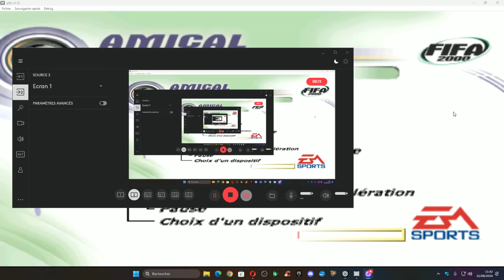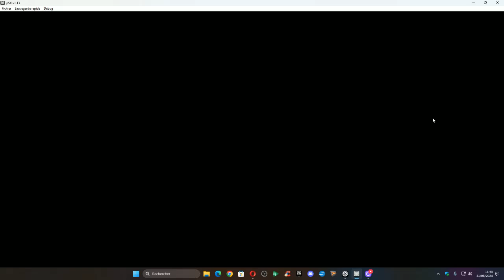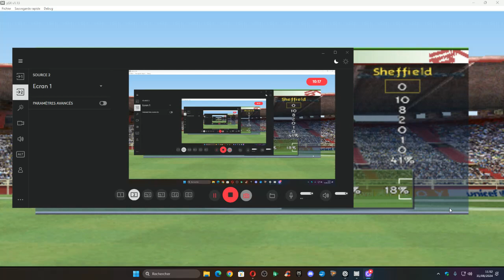fifa 2000 manchester united sheffield